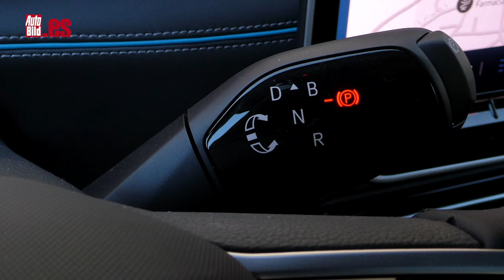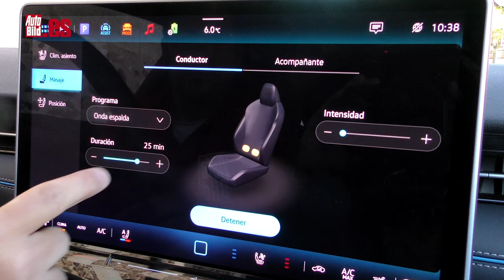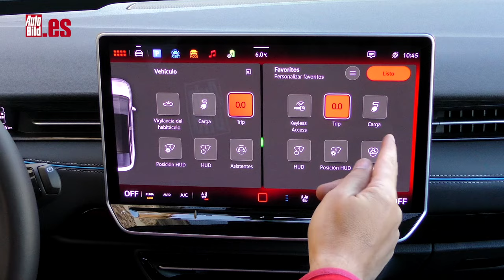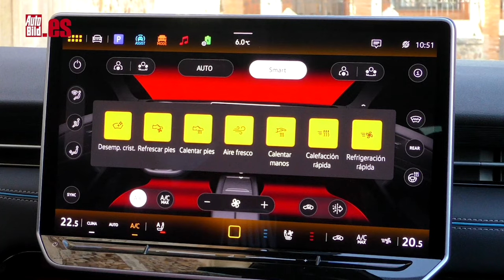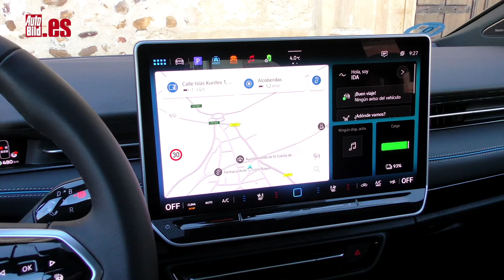VOLKSWAGEN ID.7 PRO | PRUEBA A FONDO | TEST | REVIEW | ¿CUMPLE LOS 620 KM DE AUTONOMÍA QUE PROMETE?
Hoy toca probar al Volkswagen ID.7 2024, así que hay que sacar los cables de carga para una berlina que es bastante grande, porque se va hasta casi los cinco metros de longitud, lo que significa que es 20 cm más grande que un Volkswagen Passat.

Se podría decir que es la mezcla perfecta entre un Volkswagen Passat y un Arteon, con esta estampa tan poderosa, se ha convertido de repente en el buque insignia de la marca y se sitúa, por ejemplo, por encima del BMW i4 Gran Coupé en cuanto a tamaño.

Mide 4,96 metros de largo, 1,86 metros de ancho y 1,53 metros de alto y la batalla es de 2,97. Por fuera, se identifica con la familia ID por sus formas sencillas, con esas líneas elegantes, los faros alargados y, en general, unas líneas que fluyen de una forma muy estudiada para beneficiar, de paso, al coeficiente aerodinámico, que es de solo 0,23.

En el lateral, tiene el diseño clásico de una berlina hasta que llegamos al montante C, donde su caída de techo se alarga hasta el final del portón, dotándole de una silueta de estilo coupé. Las llantas de serie son de 18 pulgadas, pero puedes montar otras de 20 por 535 euros.

Si nos vamos a la trasera, tenemos un enorme portón que dispone de apertura eléctrica, y que da acceso a un maletero de 532 litros con un muy buen aprovechamiento del espacio interior. Además, los asientos traseros se abaten por partes, pudiendo alcanzar los 1.586 litros de capacidad.

Me pongo en marcha y toca hablar de todo lo relativo a la mecánica, chasis, etc... El VW ID.7 Pro emplea la plataforma modular MEB del grupo Volkswagen. La misma que por ejemplo lleva un Volkswagen ID.3, ID.4 o ID. Buzz, un CUPRA Born, un Skoda Enyaq o un Audi Q4 e-tron.

Hablamos del motor: tiene potencia de sobra, 286 CV, con 545 Nm de par y va ubicado en el tren trasero. Respecto al motor de 204 CV del grupo, que han montado y montan infinidad de modelos, este bloque, promete ser más eficiente.

¿Quieres saber cómo va? ¿Cuál es su batería y de si realmente cumple con el dato prometido de los 620 km de autonomía entre cargas? No te pierdas el vídeo...